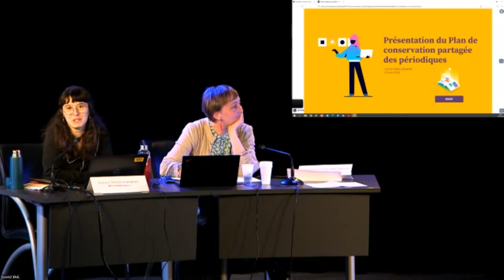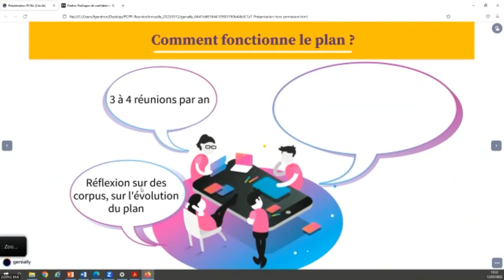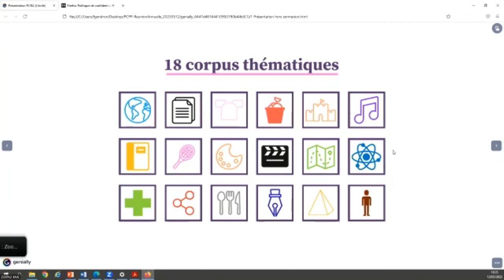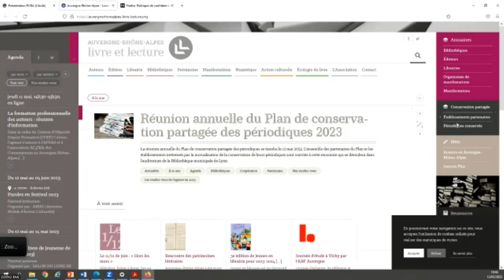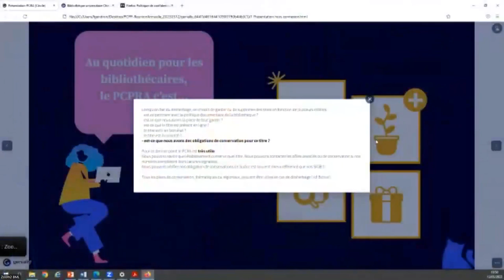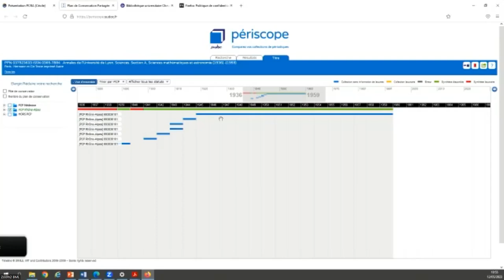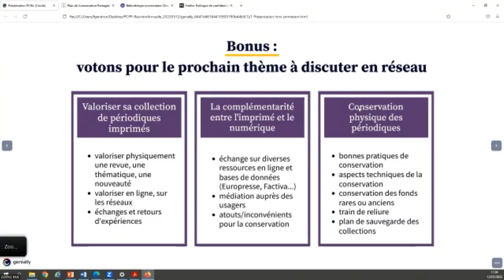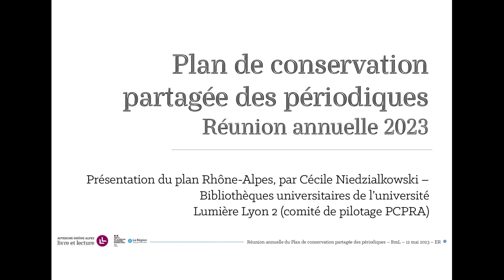Réunion annuelle du PCPP Rhône-Alpes 2023 - Présentation du plan Rhône-Alpes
Présentation du plan Rhône-Alpes, par Cécile Niedzialkowski – Bibliothèques universitaires de l’université Lumière Lyon 2 (comité de pilotage PCPRA).